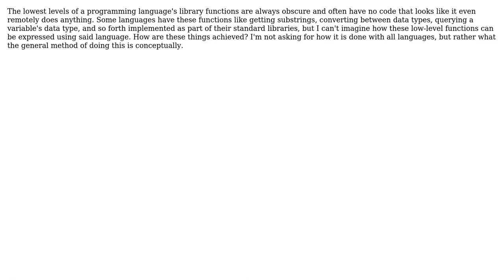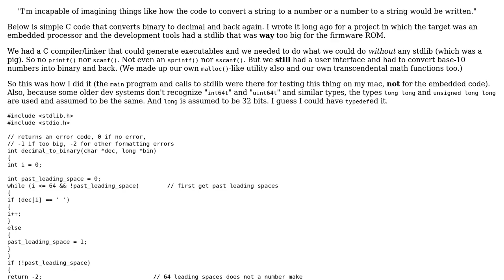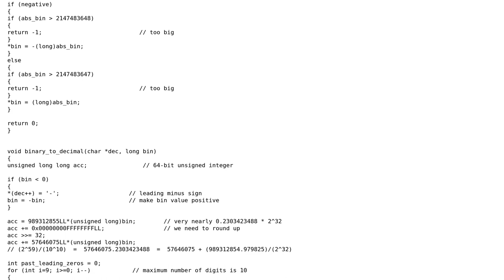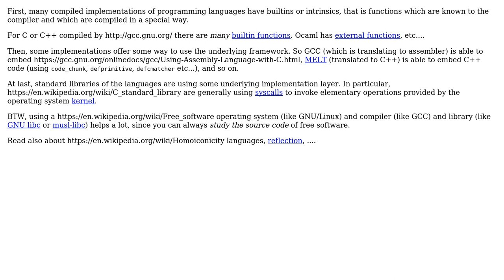How are basic functions implemented in a programming language if they are not built in?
Software Engineering: How are basic functions implemented in a programming language if they are not built in?

With thanks & praise to God, and with thanks to the many people who have made this project possible! | Content (except music & images) licensed under CC BY-SA | Music | Images & others | With thanks to user robert bristow-johnson user Melab user Karl Bielefeldt user Basile Starynkevitch and the Stack Exchange Network Trademarks are property of their respective owners. You are responsible for your own actions.